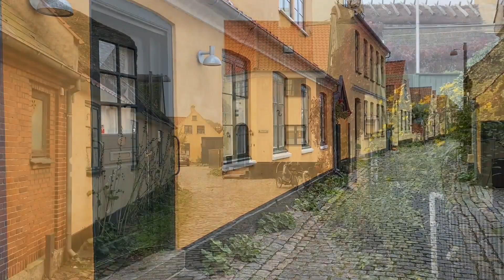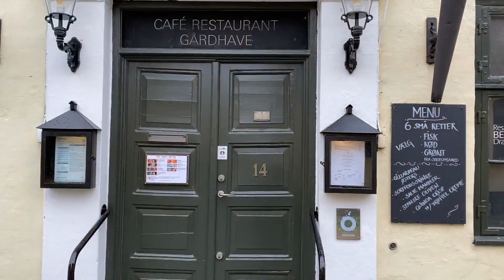Filmlokationer - Frøken Nitouche - Lone Hertz , Dirch Passer gamle danske film .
Lokationer fra Filmen , med Dirch Passer , Lone Hertz , Ebbe Langberg , vi kommer rundt på nogen kaserner samt en rundtur i smukke Dragør.